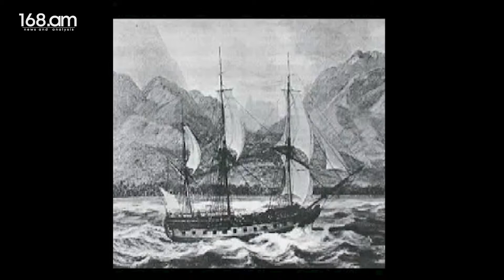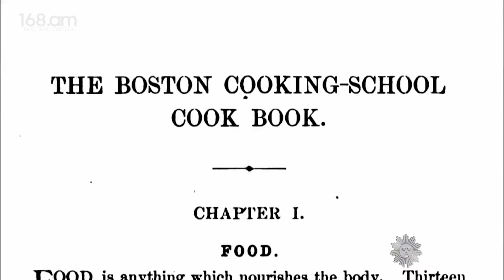Կանայք, որոնք ակնառու ներդրում են ունեցել պատմության մեջ, սակայն անարդարացիորեն մոռացվել են